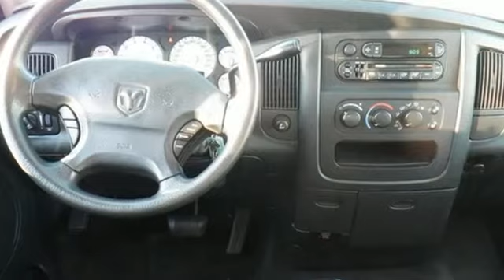Used 2003 Dodge Ram 1500 Oshkosh WI Sheboygan, WI B9661XA - SOLD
Year: 2003
Make: Dodge
Model: Ram 1500
Trim: SLT
Engine: 8 Cyl. 4.7L
Transmission: Automatic
Color: Dark Garnet Red Pearlcoat
Interior: Dark Slate Gray
Mileage: 80491
Stock #: B9661XA
VIN: 1D7HU18N83S305936
Dark Garnet Red Pearlcoat 2003 Dodge Ram 1500 SLT Trailer Package, Local Trade, 4x4, Ram 1500 SLT, 4D Quad Cab, Next Generation Magnum 4.7L V8, 4WD, Dark Slate Gray Cloth.Three dealerships two locations, one goal to be your dealer! At Sheboygan Chevrolet Chrysler, we walk it, with pride! Our Sales personnel are non-commissioned, which means we pay their wages, not you!

Address:
3400 South Business Drive